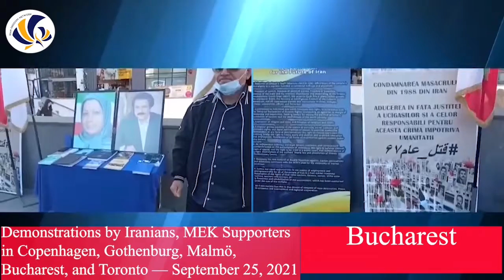Demonstrations by Iranians, MEK Supporters in Copenhagen, Gothenburg, Malmö, Bucharest, and Toronto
Demonstrations by Iranians, MEK Supporters in Copenhagen, Gothenburg, Malmö, Bucharest, and Toronto — September 25, 2021

Iranians, supporters of the Iranian resistance in the cities of Copenhagen in Denmark, Gothenburg, and Malmö in Sweden, Bucharest in Romania, and Toronto in Canada, took to the streets. They protested to Ebrahim Raisi's virtual speech at the UN General Assembly to express their anger and hatred towards the mass murderer and perpetrator of the executions of political prisoners in the 1988 massacre.
Iranians, supporters of the MEK, said the place of the Raisi is in international courts, not the UN. He is accused of genocide and crimes against humanity, not the representative and president of Iran. Iranians urge the United Nations and the international community to bring this murderer of the Iranian people to justice in the competent courts as soon as possible.
Demonstrations and rallies by the MEK supporters show the nationwide desire of the Iranian people to try the criminal Raisi, who has been installed in the presidency by Khamenei, to suppress the people as much as possible.
Demonstrators chanted slogans that allowing speech to the biggest perpetrator of the 1988 massacre was a disgrace to the United Nations.